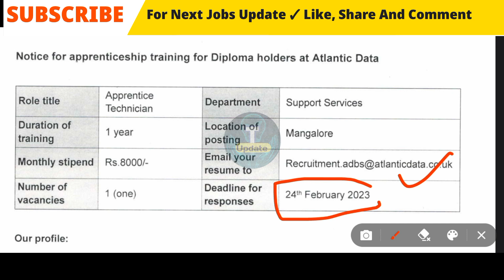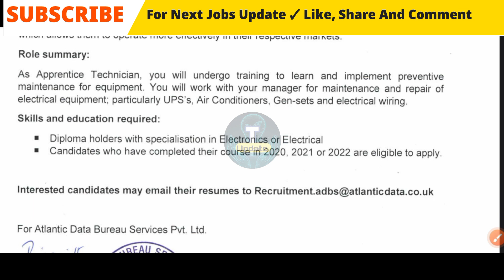ATLANTIC DATA BUREAU Recruitment 2023 | Junior Engineer Fresher Eligible No Exam No Fee All India 🇮🇳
⚙️Apply Now : Email Your Resume To

• This Video Is Related to ATLANTIC DATA BUREAU SERVICES PRIVATE LIMITED  RECRUITMENT 2023.

[Social Media]

Manish Kumar
(From Bihar)

🇮🇳Proudly Indian🇮🇳
🇮🇳Jai Hind✓